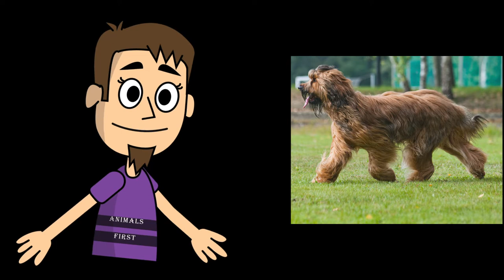Briard dogs 101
It's time to learn about the wonderful breed of dogs - Briard. If you are not afraid of difficulties in raising a devoted family pet, then Briard is what you need.

From this video you will learn about the main characteristics and distinctive features of Briard. What is the character of Briard? What health problems are possible with this Briard? What is the best way to train your Briard?
Learn about the history of the Briard breed in this video.